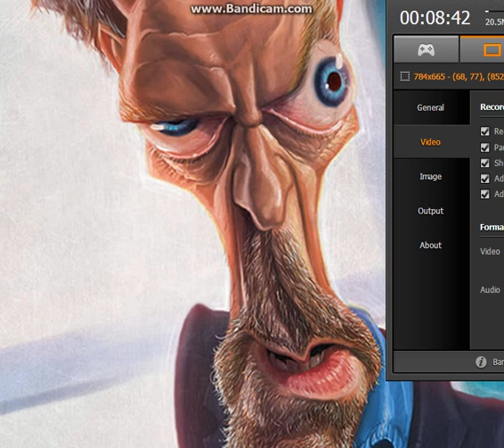EAT THE RAT AND LEAVE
Ridiculous attorney tries to scam me $1,400.
Tanner gets Livid.
Man eats rat.